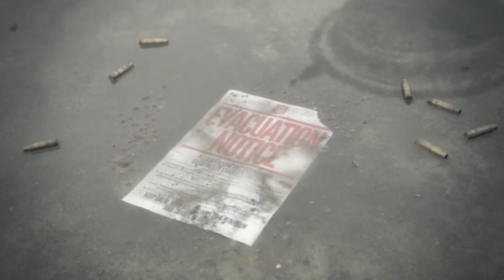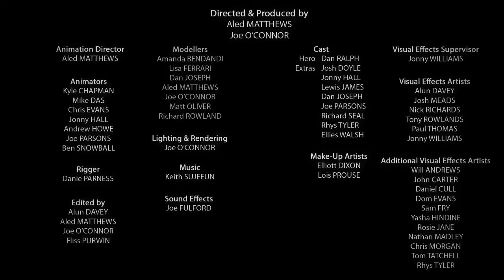Day 83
This is our 3rd year graduate film (Aled Matthews & Joe O'Connor) at the University of Glamorgan in 2011. It's a short sci-fi action short film set in the near future during an alien invasion which we are losing. It follow one ordinary soldier as he fights for his life and planet.

• Animeiddio Cymru (10/2012-03/2013) : Exhibited; Fideo Skillset
• Kotatsu Japanese Animation Festival (12/2012) : Exhibited
• Cornwall Film Festival (11/2012) : Nomination; Eye Toons
• Witney Film Festival (10/2012) : Exhibited; Student Shorts
• Rushes Soho Shorts (06/2012) : Nomination; Newcomer Award
• Stuttgart International Festival of Animated Film (05/2012) : Nomination; Cartoons for Teens
• China International Cartoon & Animation Festival (04/2012) : 2nd place; Golden Monkey King Award
• Animated Exeter (02/2012) : Nomination; Independent Talent Award -- The Graduates
• Ffresh: The Student Moving Image Festival of Wales (02/2012) : Nomination; Best UK Graduate Animation
• Skillset Animation and VFX Showcase (09/2011) : Exhibited
• Glammies [University of Glamorgan] (06/2011): Nomination; Best 3rd Year Work